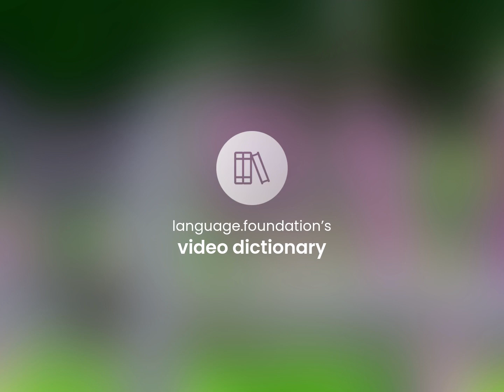Joseph pulitzer • what is JOSEPH PULITZER definition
What is JOSEPH PULITZER?

Susan Miller (2023, March 7.) What does Joseph pulitzer mean?